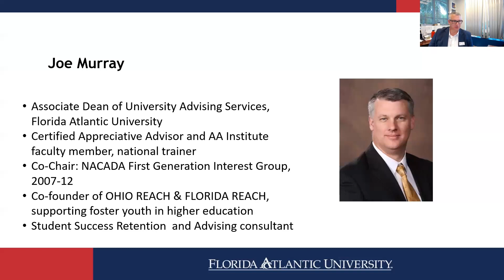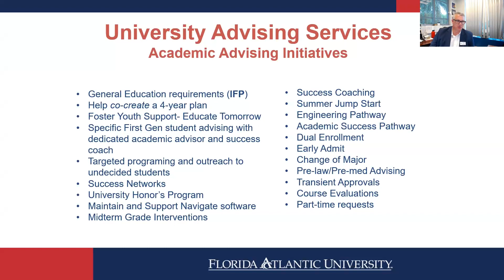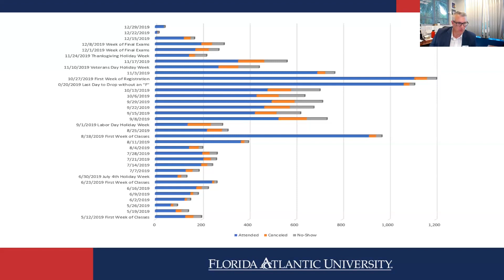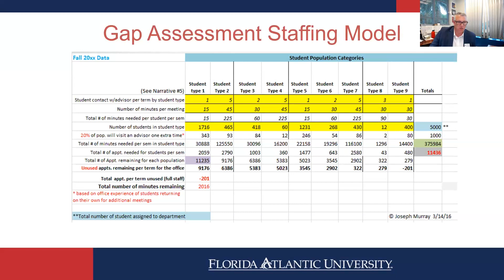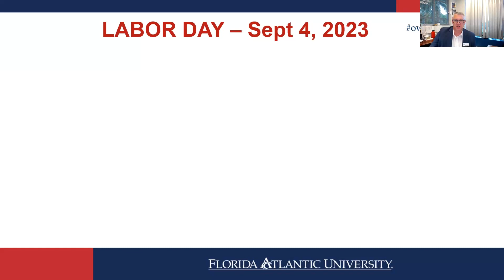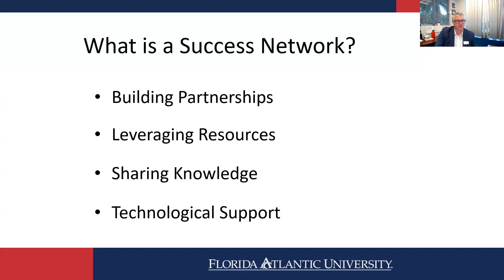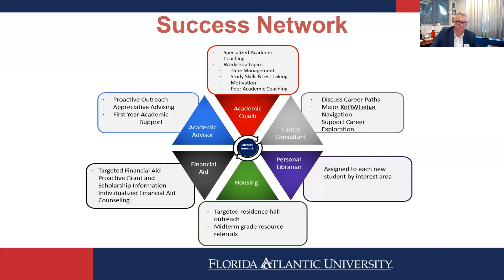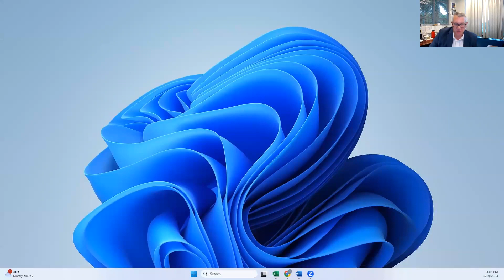Utilizing the Appreciative Advising framework in Implementing “Case Management” in Academic Advising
Shifts within higher education institutions have transitioned academic advising from a culture of walk-in based course scheduling to case management. Within this new system, students are assigned a personal academic adviser who reaches out and begins to build relationships with the student prior to arriving on campus, during orientation programming, and throughout their first two years of the student’s experience. Addressing logistics and operational expectations while still maintaining the appreciative mindset is crucial to setting academic advisors up for success in building strong, positive relationships with students. Join us for this webinar to learn how advising administrators can apply the Appreciative Mindset when creating “case management” assignments and the logistical consideration of identifying and serving target populations.